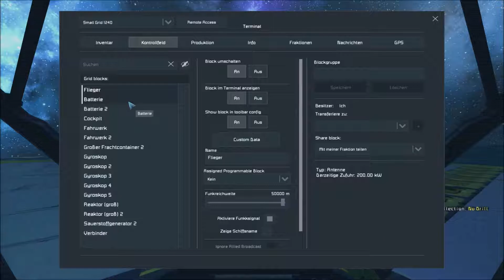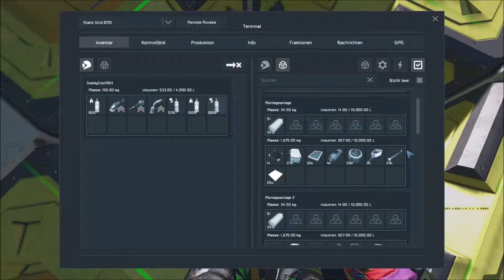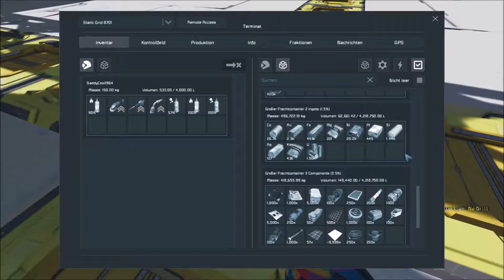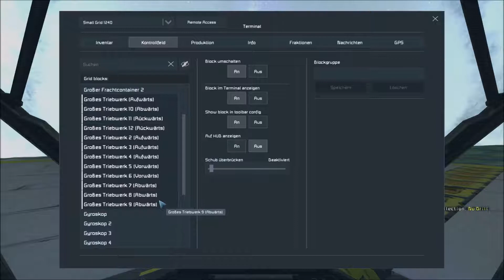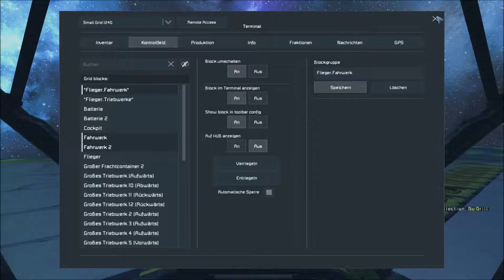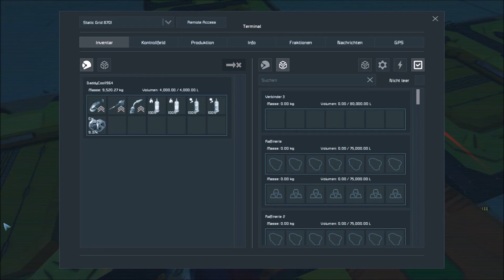Let's Play Together Space Engineers #184